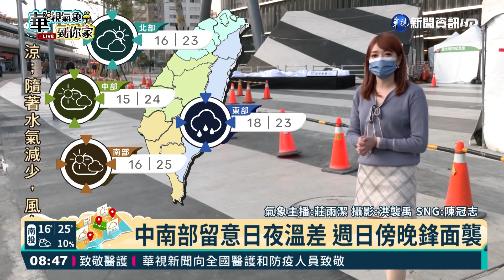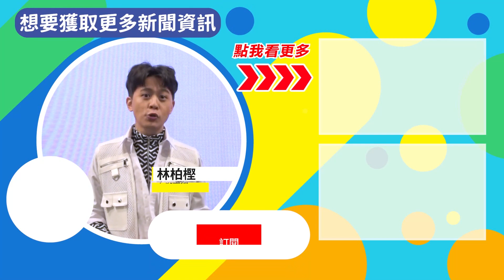今起回溫放晴 趁好天氣優遊台北燈節｜華視氣象到你家｜華視新聞 20220211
馬上就要迎接元宵節了，台北燈會也即將在今(11)日晚上登場，今年的台北燈會有什麼亮點，而週休假期的天氣如何？趕快把時間交給氣象主播莊雨潔。